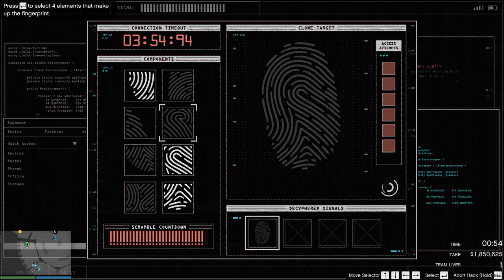gta casino heist